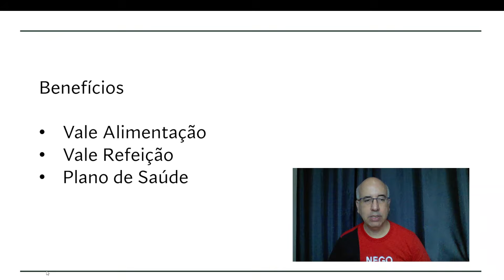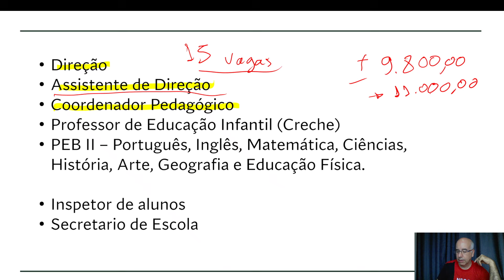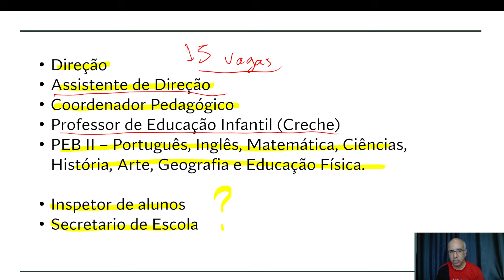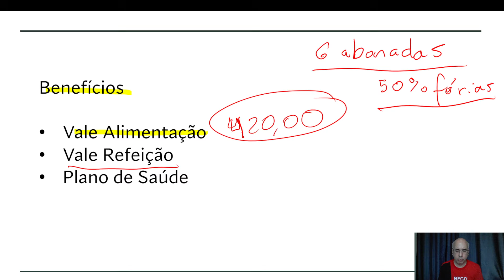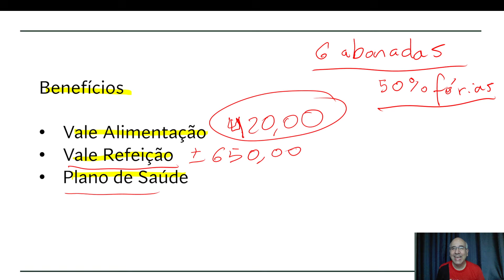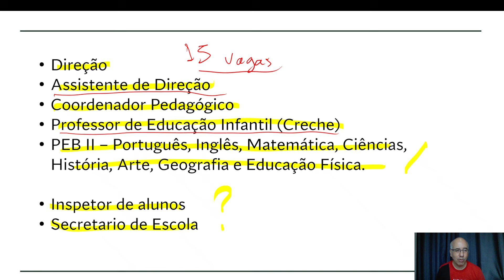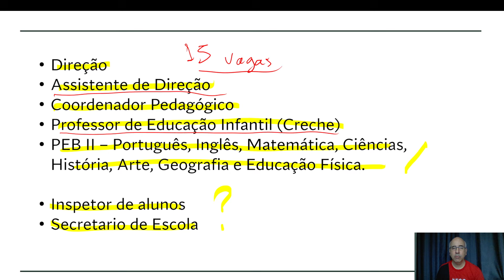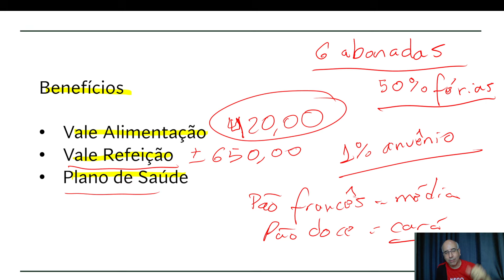Concurso de Cubatão - Educação - Edital em breve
Para colaborar com o canal utilize a chave PIX